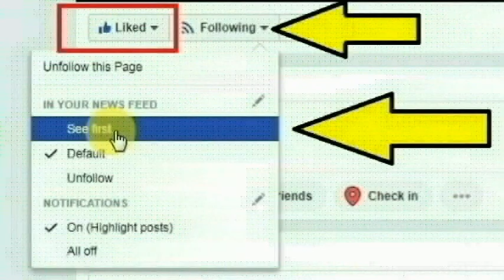ஜார்கண்ட் மாநிலத்தை சேர்ந்த பூஜா குமாரி தோழி சப்னா வர்மா செய்ததை பாருங்க | Thoothupura